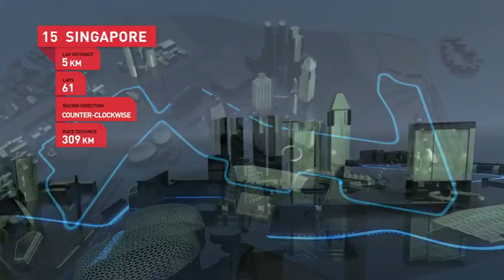Red Bull: Mark Webber previews the Singapore GP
Mark Webber previews the Singapore GP in the Red Bull simulator.